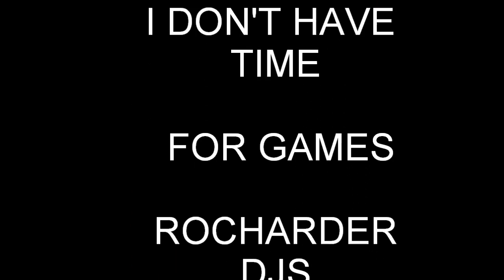DJ TANK MIXTAPE ROCHARDER FOR LIFE TRACK 1.wmv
TRACK 1 FROM THE UPCOMEING MIXTAPES ROCHARDER FOR LIFE (UNMASTERS) EXUDUS HIT SINGLE WhOP WhOP